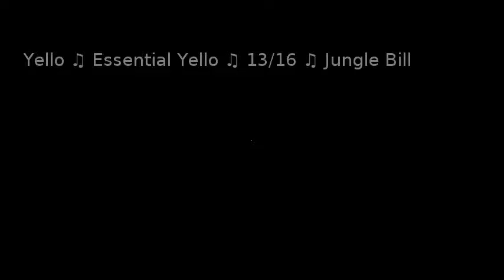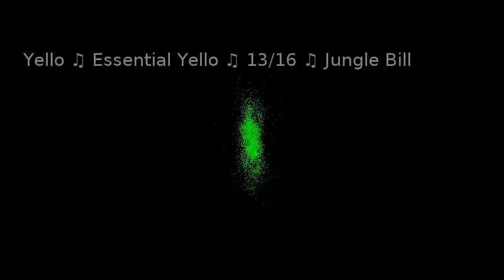Yello ♫ Essential Yello ♫ 13/16 ♫ Jungle Bill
Essential Yello is a compilation album from Swiss electronic duo Yello It was first released in 1992 and also available as a sell-through video release (on VHS and later on DVD).

Track listing

    An edition with "Tremendous Pain" and "Jingle Bells" as bonus tracks also exists.
In its video releases (both VHS and DVD) the song "Drive/Driven" is replaced by the video "Who's Gone?" (from their 1991 Baby album).

Tuяn Up Tнe Vσℓυмe♪
: .ılı.——Volume——.ılı.

*: (=’ :’) : Thanks For Visiting My Channel